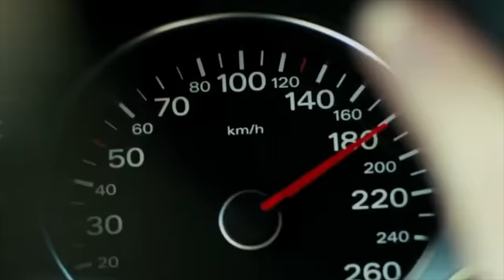"Nothing Can Come Between Their Love" (Meghan Markle)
HG Tudor explains how the narcissist uses the facade of a loving relationship to control and draw fuel.